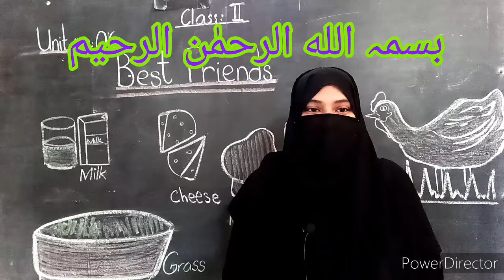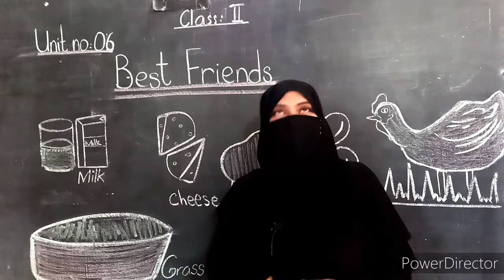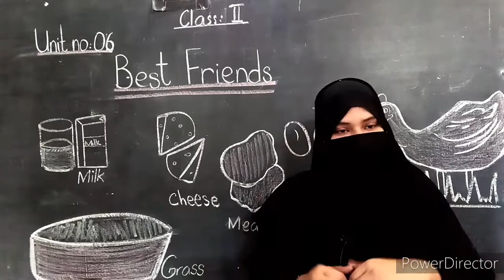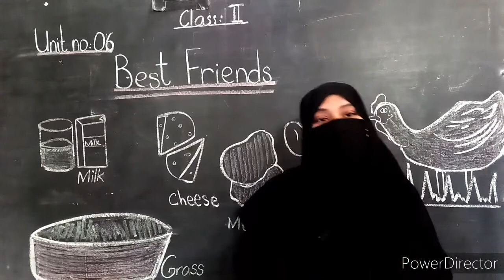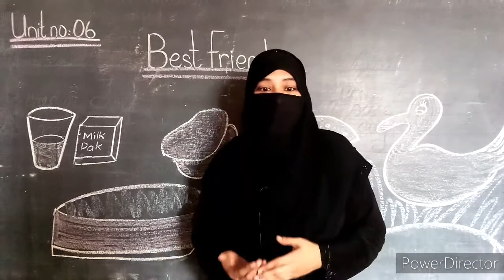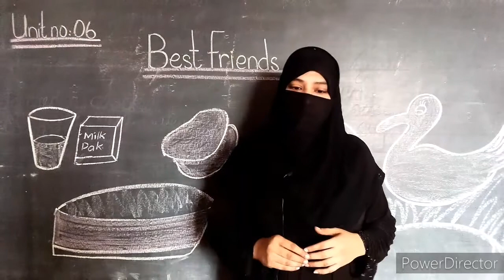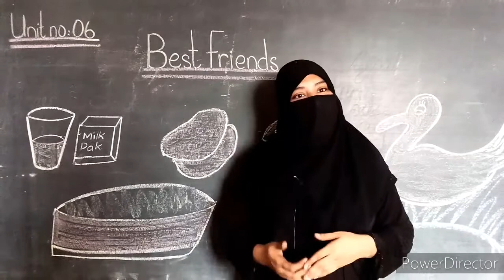Class 2 - Science - Assignment for Copy # 05 - HSS